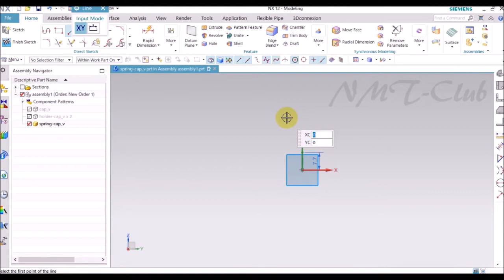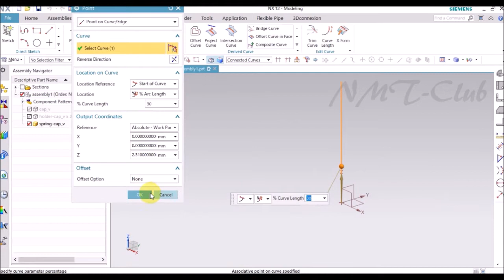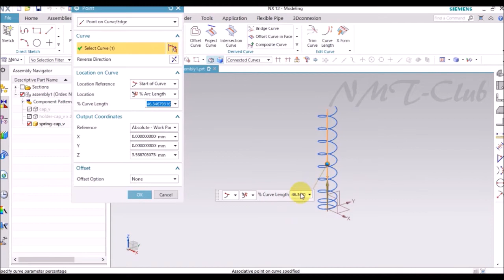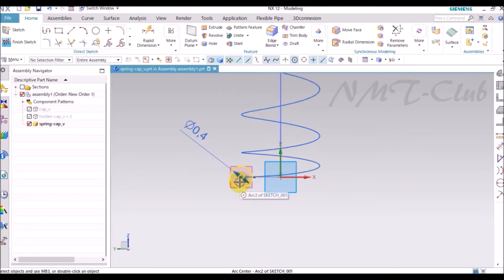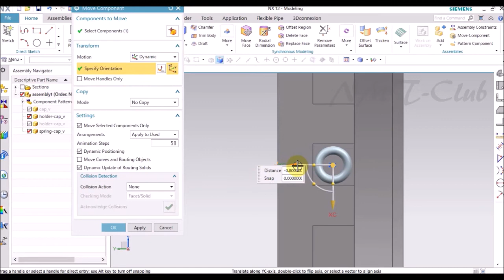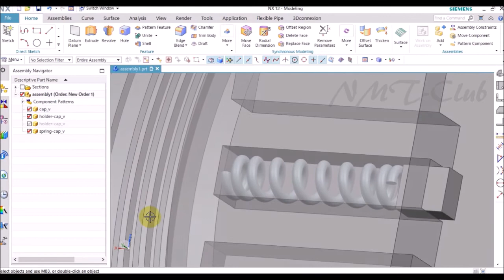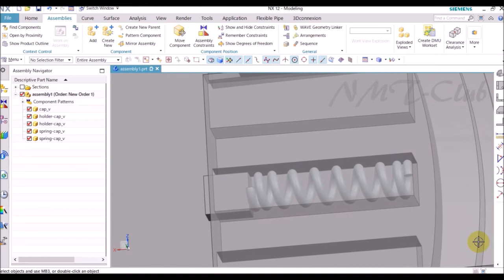Sweep Tutorial Spring modeling Spring-Cap SIEMENS NX12 SIGMA-Lens (3)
Siemens NX Sweep tutorial , swept
Spring Modeling

enter D : Dimension
enter C : Constraint
enter T : Trim
enter E : Extend
enter F : Fillet

Right click : Finish Sketch
Ctrl + J : change the parts color